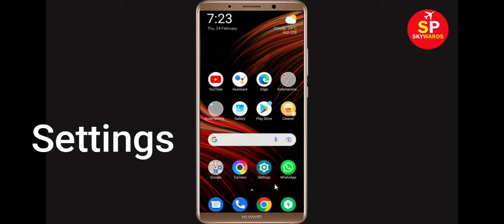How To Fix Netflix Apps Keeps Stopping Error Android & Ios - Fix Netflix App Not Open Problem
In this video Section, i will show you How To Fix Netflix App Retry Problem, Netflix Apps Keeps Stopping Error Android & Ios - Fix Netflix App Not Open Problem. If you are facing same problem in your android mobile phone then it will help you a lot.

1). Check for updates. Running the earlier version of Netflix can cause the error, one of which is it keeps stopping. ...
2). Clear Mobile RAM data. ...
3). Restart your phone. ...
4). Netflix app Clear cache and Clear Data from setting

5). Reinstall Netflix application.